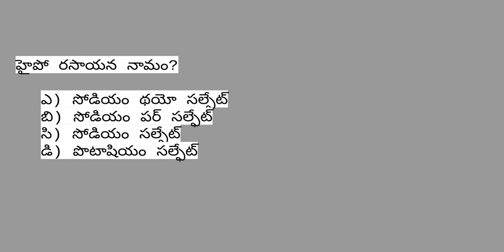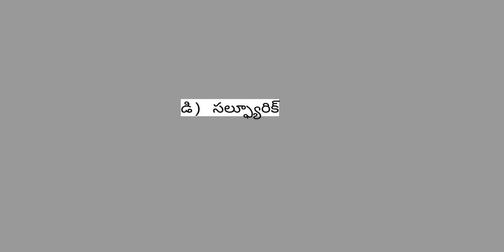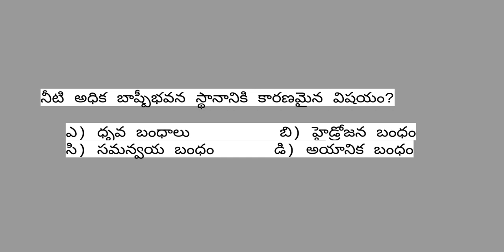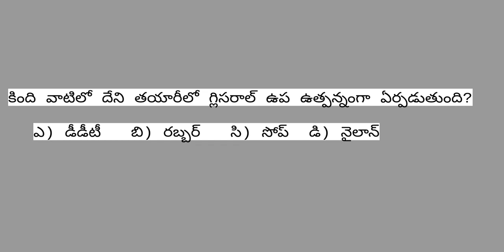DSC Recruitment 2021 Physical Sciences Important Questions for TET and DSC teachers exam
TET and TRT - DSC Recruitment exam - Physical science Model questions